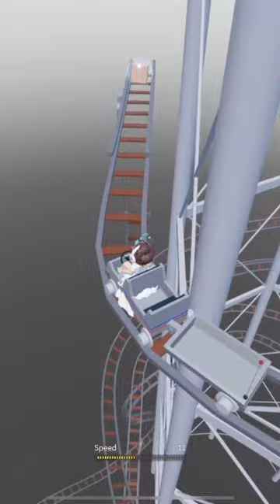Tower of Doom ! (Roblox)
Roblox Cart Ride Delivery- Awesome to play 😁🤩🤣